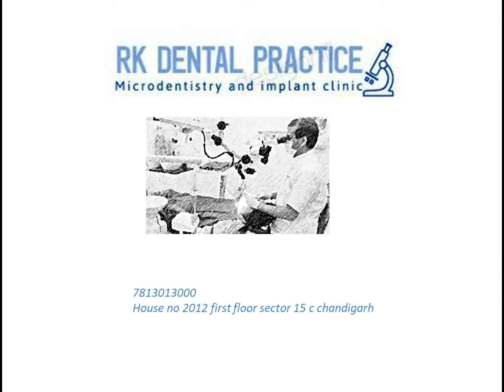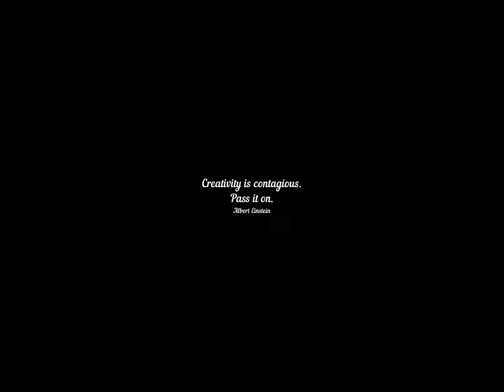LIVE ROOT CANAL PROCEDURE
TIPS TO PREVENT FLARE UP N ENDODONTICS...PASSIVE ULTRASONIC IRRIGATION...RUBBER DAM APPLICATION...